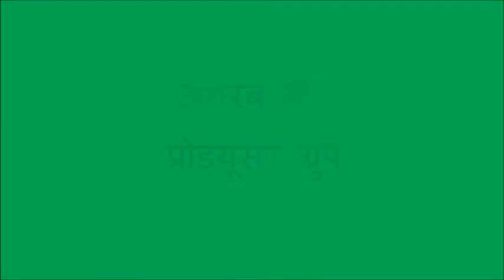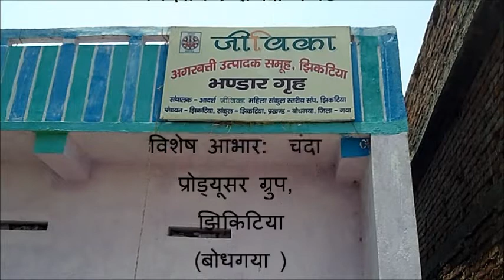Agarbatti Producer Group_Hindi_Gaya_Jeevika Bihar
This video is a discussion on the formation of Agarbatti(Incense Stick) Producer Group. For more information and related videos visit us